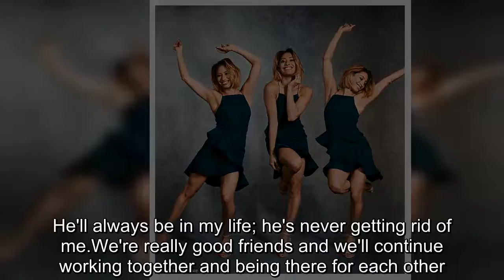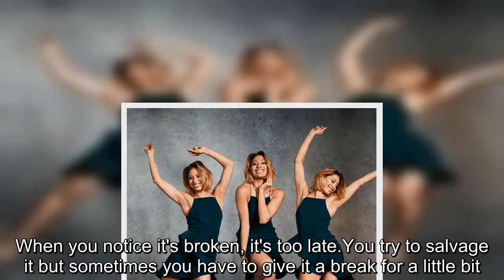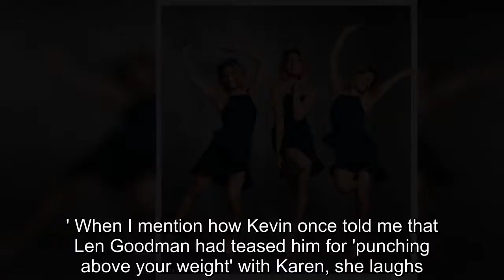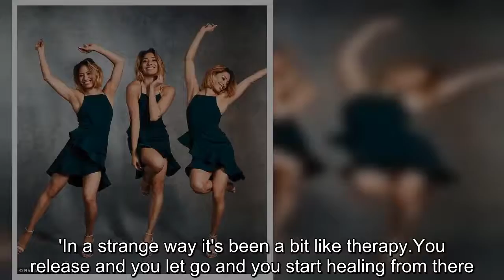Strictly's Karen Clifton says fairy tale with Kevin isn't over yet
Karen Clifton has the kind of megawatt smile that lights up a room and a deep, throaty laugh.While posing for our photo shoot, the Strictly Come Dancing star is full of grins and giggles as she bops around to the Spice Girls soundtrack she's brought with her.She's trying very hard to be happy and positive, she admits.But it's difficult when her marriage, which she thought would last forever, is apparently over.The romance between Karen and fellow Strictly dancer Kevin Clifton seemed like a fairy tale.Karen's been on the show for six years and took celebrity partner Mark Wright into fourth place.Kevin's become one of Strictly's most popular dancers since joining in 2013 and is the only professional to have taken four consecutive partners – Susanna Reid, Frankie Bridge, Kellie Bright and Louise Redknapp – to the final.The public fell in love with the unlikely romance of the lad from Grimsby and his exotic, New York-raised Venezuelan wife.But last month, after less than three years of marriage and following weeks of speculation about the state of their relationship, they announced they were separating.'We're just a normal couple and things like this just happen in life,' says Karen, 36.'We both have a lot of love for each other and that won't end.We want this experience to be positive.It shouldn't be that when you break up you have to end everything and never talk again.' As it is, there's no escaping each other; they are entwined professionally far tighter than any tango hold.They run a dance school together and are about to tour with a show that's been in the works for almost a year.An intense two months together on the road? 'Awkward' doesn't cover it.'A lot of couples feel really bad in their relationship,' says Karen.'We're focusing on being in a good place.We're still supporting each other, we're happy now in our own spaces.He'll always be in my life; he's never getting rid of me.We're really good friends and we'll continue working together and being there for each other.That means everything to us.' Questions about the health of their marriage started in August last year when Karen admitted that fights over things like who took the bins out would end up with her sleeping on the sofa.Then fans noticed during Strictly they were no longer dancing together, and rumours surfaced that they weren't on speaking terms.When Kevin, 35, and his latest celebrity partner, comedian Susan Calman, were eliminated in November he apologised publicly to Karen on screen, saying, 'When Strictly's on, I'm not the easiest person to live with, I go a bit mad.So I'd like to say thanks to my wife for putting up with me.'But the next month Karen was accused of having a short fling with accountant Stuart Wood, eight years her junior.Karen refuses to talk about the alleged affair.But she insists no one else was involved in the breakdown of the marriage.'We both take responsibility.We don't blame each other.'She also says that when it comes to getting wrapped up in the sho